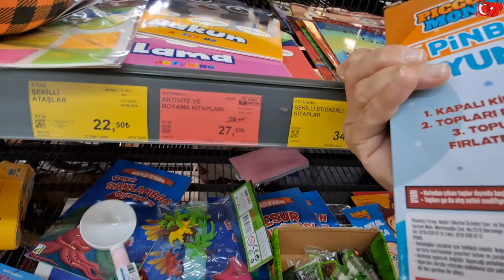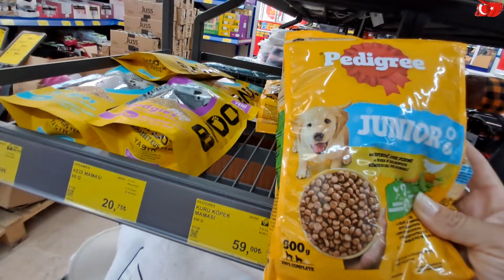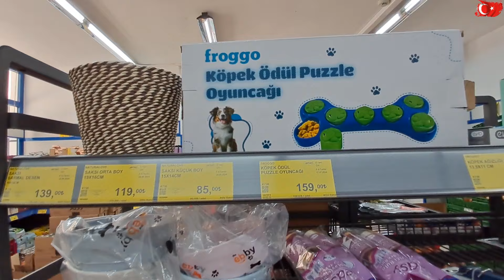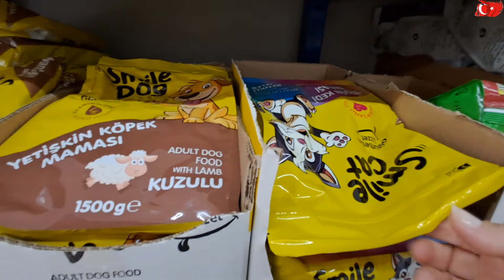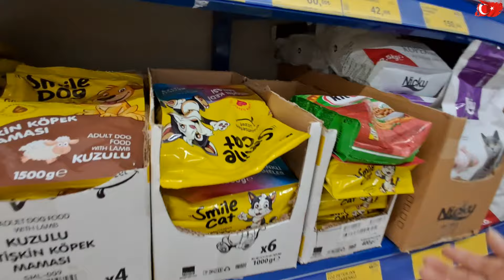GÖZ TEMASINI KAÇIRMAYA BAŞLADI HAKAN'a VERİLEN ÖDEV SOKAK HAYVANLARINI BESLEDİK